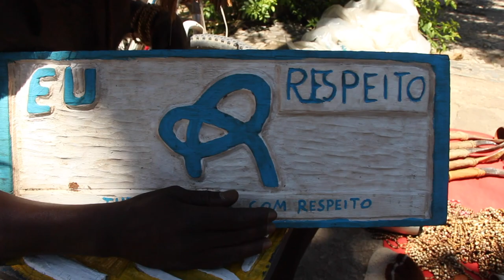ZULU - ARRAIAL D'AJUDA - BAHIA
“Hippie” ou “Maluco de Estrada”? - Ariane Soares e Rafael Lage

Conhecidos no senso comum como “hippies” (título amplamente rejeitado dentro do “movimento”), os “malucos” ou “malucos de estrada”, ou “malucos de BR” (nomes pelos quais eles se reconhecem) são os protagonistas/atores sociais de uma expressão cultural, no Brasil, que apresenta características singulares, comportando uma cosmovisão, práticas, estilos de vida, fazeres e saberes que conferem as matizes características desta expressão.

Leia texto completo no link abaixo...